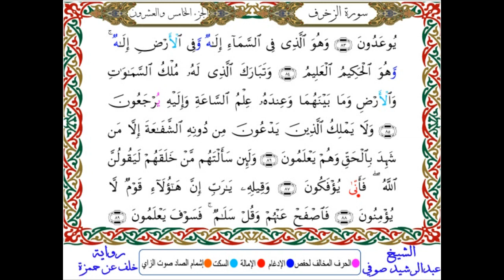سـ43ــورة الـزخـرف مـكـتـوبـة - برواية خلف عن حمزة - بصوت الشيخ عبدالرشيد صوفي - المصحف المصور